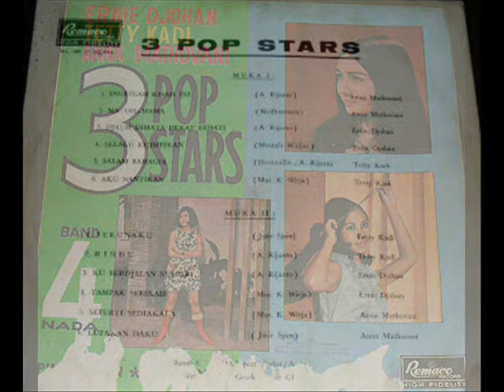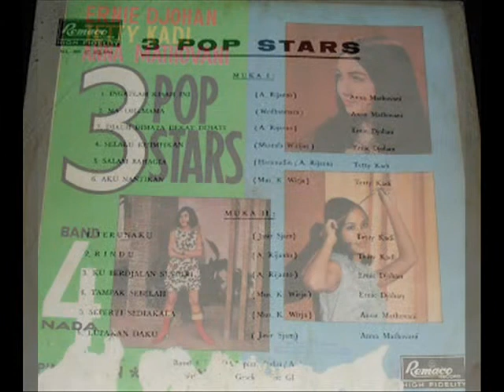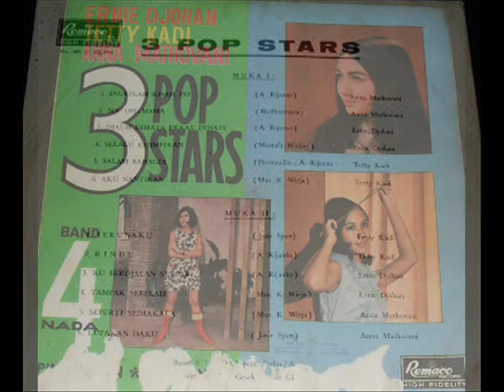tetty kadi _ aku nantikan